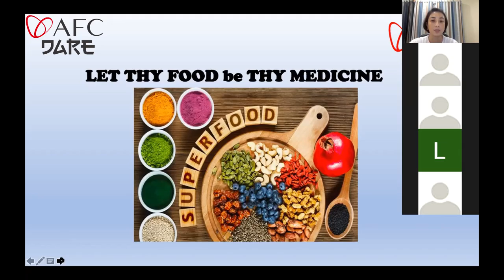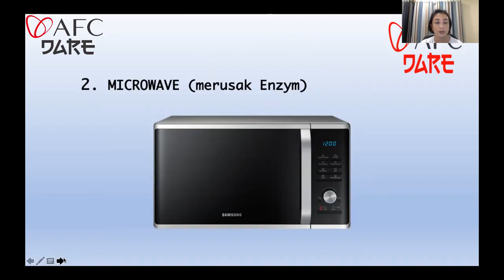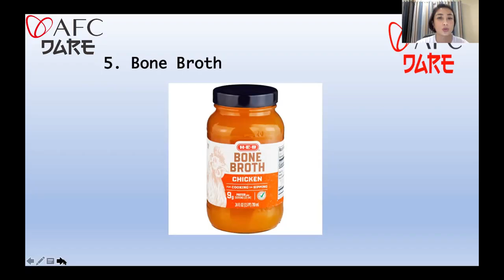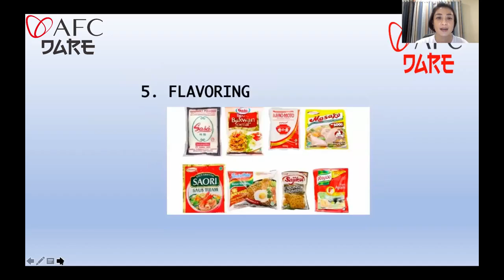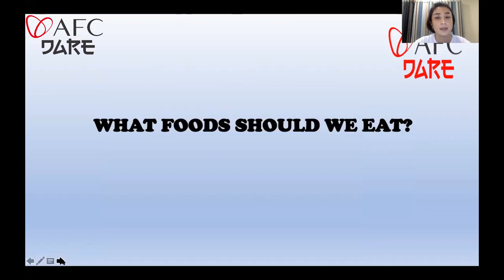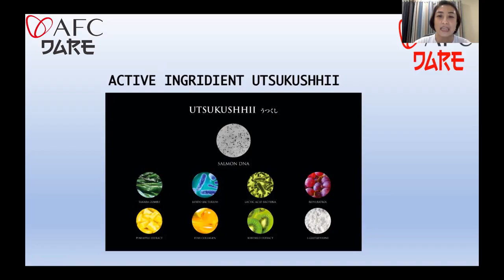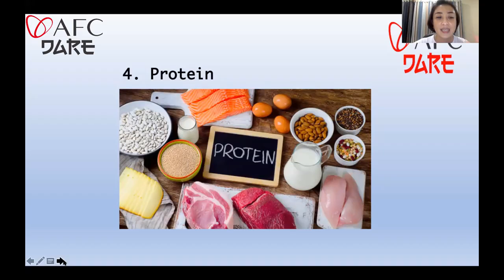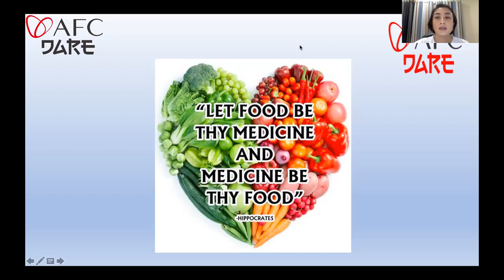Membangun Pola Makan yang Sehat dan Peran Produk2 AFC Life Science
Penjelasan ttg Pola Makan dan dampaknya terhadap tubuh kita. Bgmn Pola Makan yg benar membantu daya kerja SOP Subarashi dan Utsukushhii lebih efektif.

Sumber : AFC Dare Channel